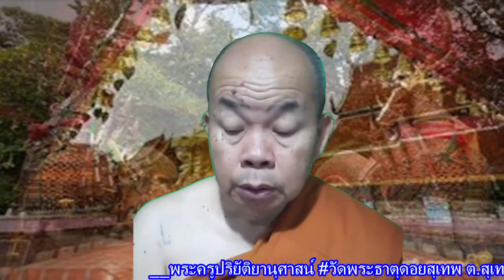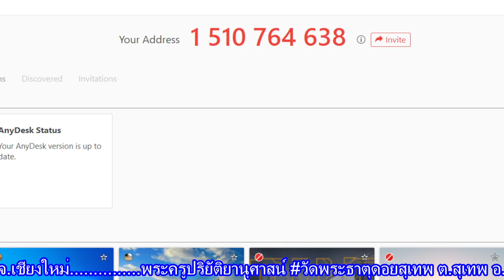ธรรมทัศน์ 22-08-67-24